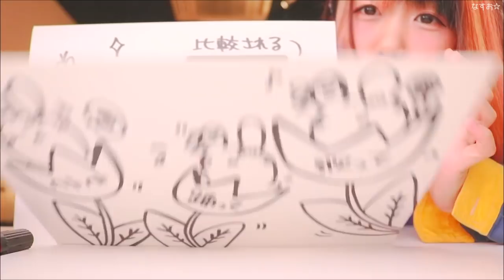私、アイドル宣言 / HoneyWorks【歌って描いてみた】〜絵本カバー〜 (なすお☆cover)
「〇〇歌ってほしい！」「〇〇の替え歌聞きたい！」など
リプ・DMで24時間受け付けてます♪

◼︎ なすお☆のCD・アルバム・グッズもあります◎

なすお☆です

カバーしました

一週間HoneyWorksカバー第6弾！！！
なすお☆の手描きイラストで
初めての絵本カバーに挑戦です♪
ついに第6弾(*‘ω‘ *)

明日で最後か～って思ったら寂しいな…
よければなすお☆推しちゃってください♡笑
今回もいっぱい見てね！！！

◼︎ vocal
なすお☆

◼︎ 撮影・監督
山下太朗